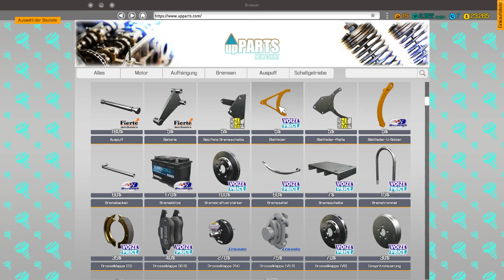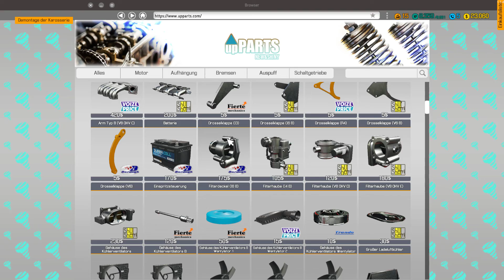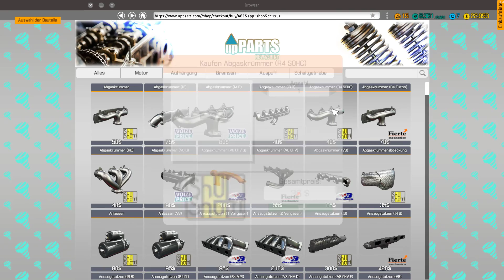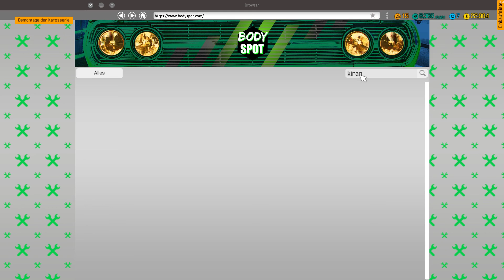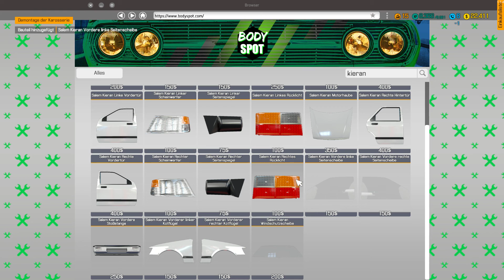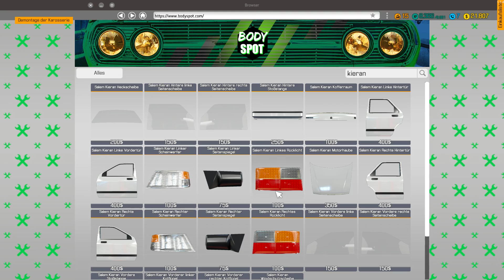Car Mechanic Simulator 2018 - Zusammenbau und Verkauf - Let's Play #25 - deutsch - german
Car Mechanic Simulator 2018,  Auto-Werkstatt Simulator 2018
Hallo,

Genre: Rennspiele, Simulation
Entwickler: Red Dot Games
Publisher: PlayWay S.A.
Veröffentlichung: 28. Juli 2017